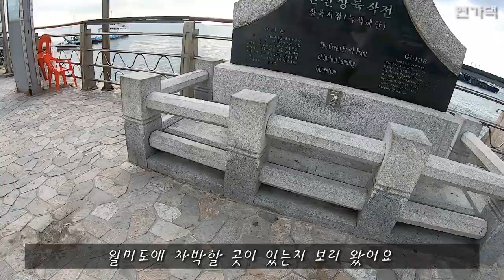남편 몰래 첫 차박 솔로캠핑 | 현실 차박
남편 몰래 첫 차박 솔로캠핑을 시작했어요~!! 데일리카를 차박하기 좋은차 볼보XC90으로 차를 바꿨는데요~ 차박 캠핑을 하고 싶었는데 신랑이 안보내줘서 남편 몰카겸 첫 차박을 시도했어요~ㅋ 첫 차박이라 걱정도 됐지만 무사히 잘 하루를 보냈답니다. 영상이 길어져서 1탄 영상 올리고 조만간 2탄 영상 이어서 올릴게요~^^  작년에 캠핑카에서 혼자 살기 이후 새로운 도전이네요~ㅋ 캠핑카도 아직 잘 사용하고 있어요~ 캠핑카 여행도 빨리 편집해서 올릴게요!! 영상 봐주셔서 너무 감사드립니다~^^

차량: 2020 볼보xc90 모멘텀